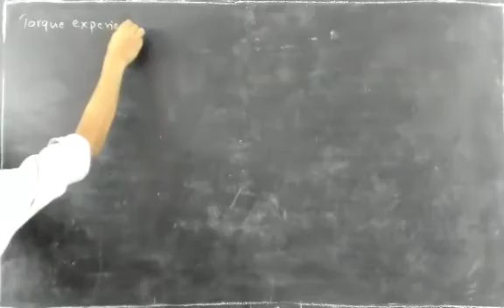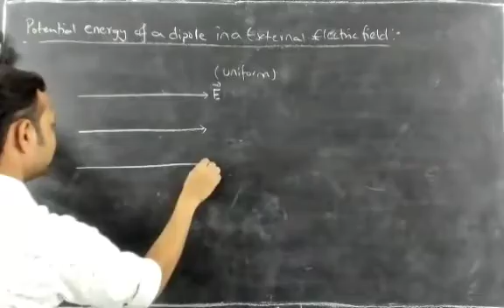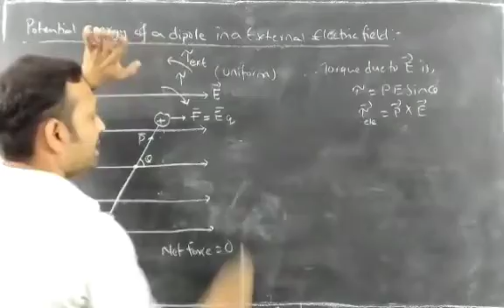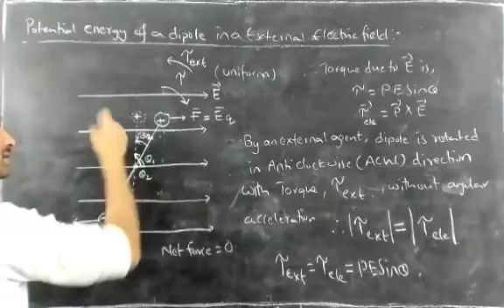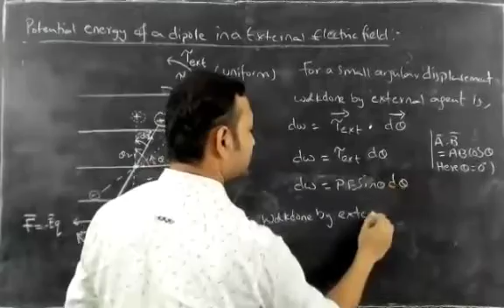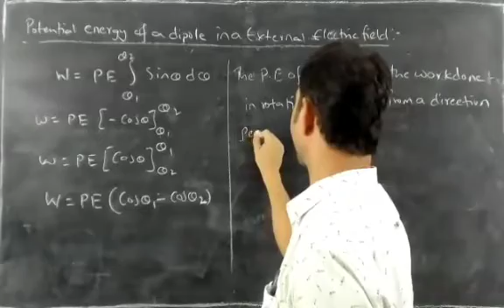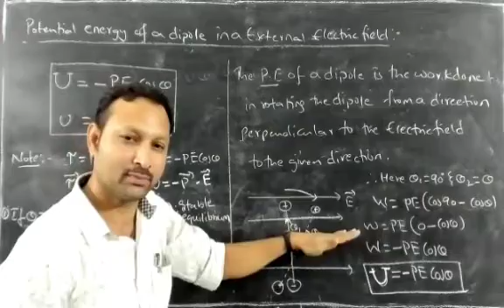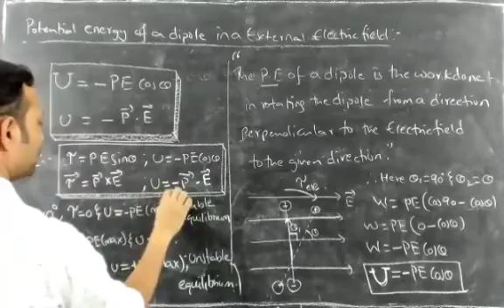Electric charges & fields - 13 - Potential energy of a dipole in a uniform electric field.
Good morning to one and all.

In this video, I had explained about Electric Potential energy of an electric dipole when it is placed in a uniform electric field.

My mobile number is : 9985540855